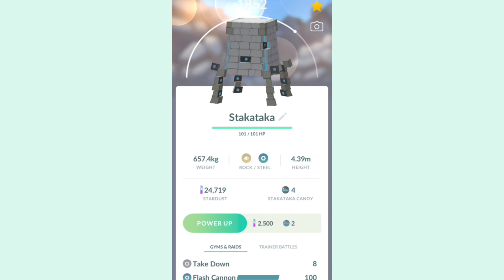😱 Go fest2024 released ultra beast pokemon encounter in pokemon go